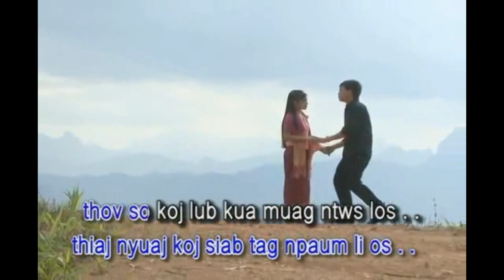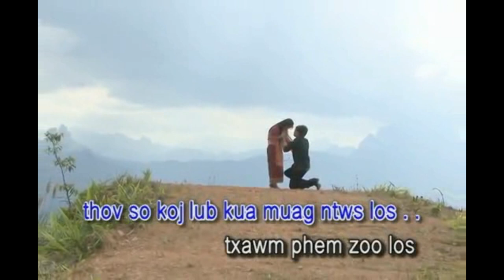Thov hlub thov so.mp4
thov hlub